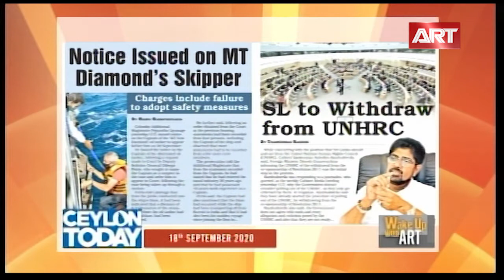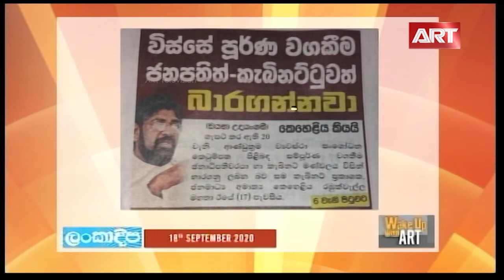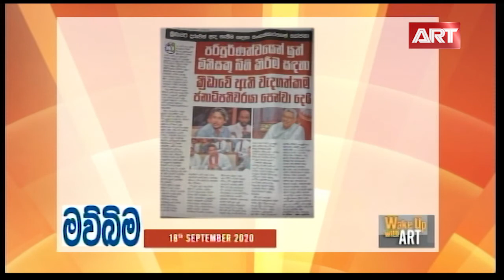Today's newspapers | Wake Up With ART | 18.09.2020